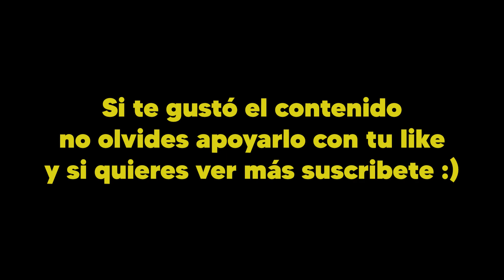🎩¡APRENDE a GANAR a un PEÓN AISLADO! - Estrategia en Ajedrez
¡UNA DE LAS FORMAS MÁS EFICACES PARA MEJORAR! Controlar las debilidades, aquí te enseño una de ellas

🔔Recuerda ACTIVAR las NOTIFICACIONES para no perderte los vídeos 🔔

▶¿Quieres dar un salto de nivel? Únete a las clases
⚫EDITOR: IG. @franiturriagaa